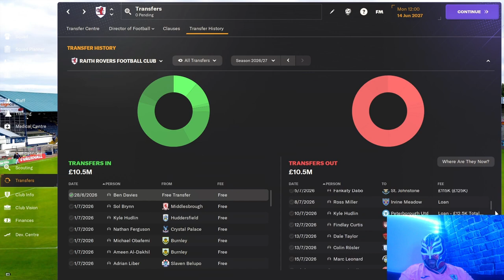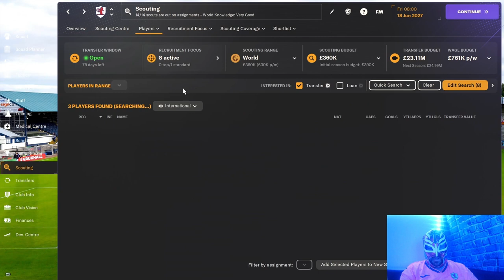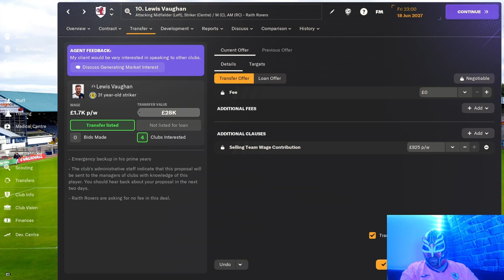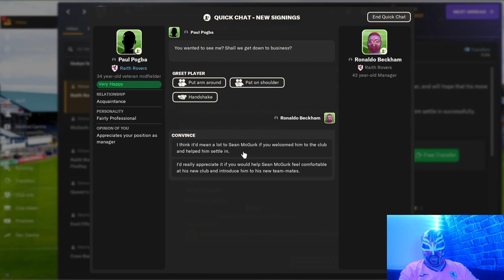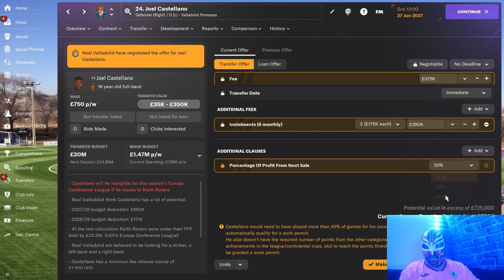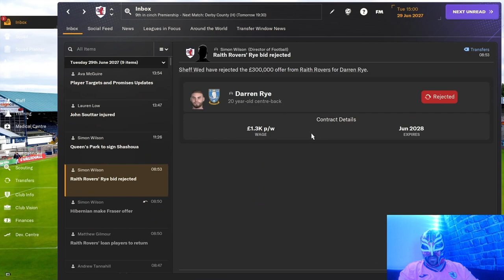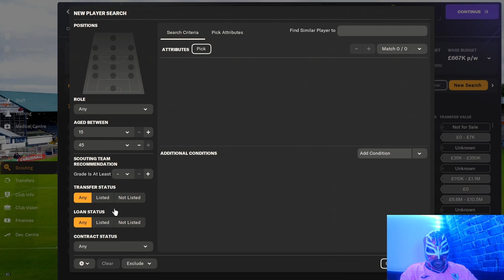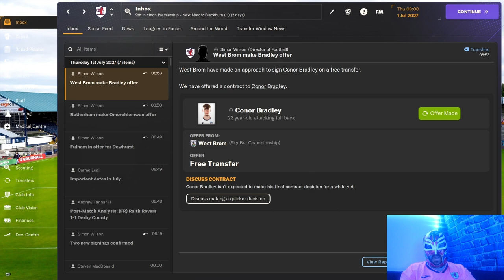FM Raith Rovers Episode 54 Summer Transfer Window Part 2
Tune in to for part 2 of the summer transfer window.
Do we bring in any superstar players?
Check out the video to find out.